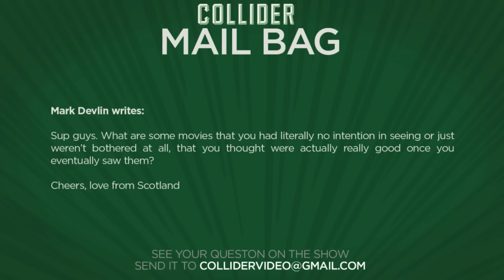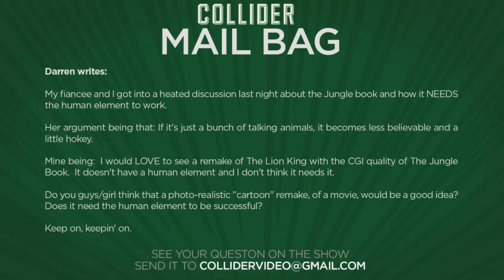Collider Movie Talk - Doctor Strange Teaser Trailer Drops, Batman Solo Movie Official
On this episode of Collider Movie Talk (April 13th, 2016) Mark Ellis, Jon Schnepp and Dennis Tzeng discuss the following:

-Stand alone Batman movie officially announced

-Spider-Man reboot title announced

-21 Jump Street/MIB crossover get’s a title

-Creed’s Tessa Thompson joins Thor 3, loses Natalie Portman

-Latest trailer released for Shane Black’s The Nice Guys

-Rewind

-Mail Bag

Marvel Studios finally revealed their first teaser/trailer to Doctor Strange, introducing us all to Dr. Stephen Strange played by Benedict Cumberbatch. The trippy footage that many fans dubbed the Inception of the Marvel Cinematic Universe, introduce us to the brilliant surgeon Strange, who discovers the realms of magic and alternate dimensions after his hands becomes crippled in a devastating accident.

Warner Bros. has finally (and officially) confirmed a standalone Batman movie is in the works with Ben Affleck. The announcement came yesterday during the studio’s panel at CinemaCon in Las Vegas where WB chairman and CEO Kevin Tsujihara hyped 10 DC movies planned over the next five years. Though Tsujihara mentioned working with Affleck on the Batman movie, he did not clarify if he would be directing, as most rumors state.

Sony Pictures brought out the big guns Tuesday evening at Cinema Con in Las Vegas last night, officially announcing the title for their rebooted Spider-Man. As was reported last week, the title is officially Spider-Man: Homecoming. And in a report hours earlier from Birth Movie Death, Devin Faraci claims to have inside knowledge that Marvel will be looking at the character of Vulture to give Tom Holland’s Spider-Man a run for his money.

Sony didn’t stop with their title announcement for Spider-Man, in the same presentation, the studio also confirmed the 21 Jump Street/ Men in Black crossover with the title being announced as MIB 23. Muppets helmer James Bobin is rumored to be in talks to direct with Phil Lord and Chris Miller on board as producers.

Production on Thor Ragnarok begins this June in Australia and Marvel Studios continues to add more talent to the movie. THR is now reporting that Creed’s Tessa Thompson has landed a “key” role in the Marvel sequel. In the same report, THR also dropped news that Natalie Portman is apparently not returning for the movie, giving no other reasons as to why.

The latest project from Shane Black, The Nice Guys, has released another trailer prepping audiences for the May release. The latest TV spot shows us a hotline number that allows you to hear Gosling and Crowe pitch themselves as private investigators, with the spot offering quick glimpses of new footage from the movie.

MAIL BAG